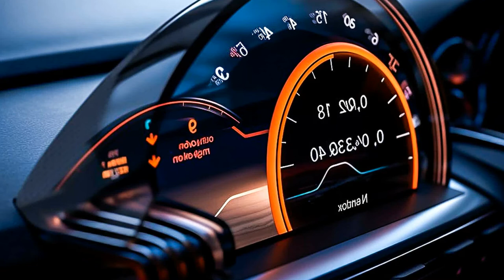Test Your Car Subwoofers, Best Bass Drops for Your Sound System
Car-Music Playlist Mix made with Love by AutoAnthems Youtube Music Channel:
00:00:00  |  01. Mario Joy - Nada Mas (Karol High Remix)
00:02:16  |  02. Old Shark - Blow
00:04:41  |  03. BAD NiNJA - Bounce
00:07:48  |  04. Lion Nebula - Pulsar

We have songs for car like 'Mario Joy Nada Mas (Karol High Remix)' in bass boosted music style. For 'Old Shark Blow' song title we added a wonderfull car bass music in a bounce electro house genre. Best EDM car music also for bass boosted 'Bounce ' song. These four of bass boosted songs for car inside the music playlist are choosed from the best of EDM car music electro house, bass boosted speciallly for carmusic. The fourth song of the music playlist mix is 'Pulsar' and have an extreme powerfull bass for new car music mix style of 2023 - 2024. Enjoy our best music car bass music boosted and best electro house music mix.